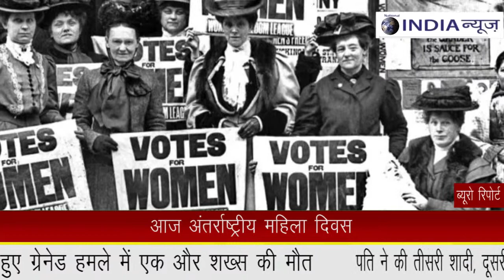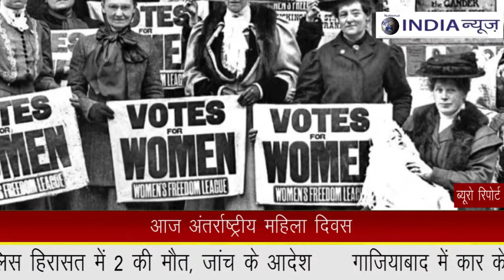आज का दिन महिलाओं के लिए क्यों हैं ख़ास || NATIONAL INDIA NEWS